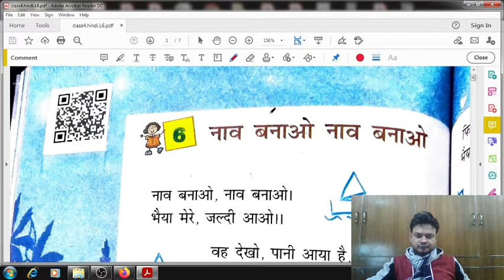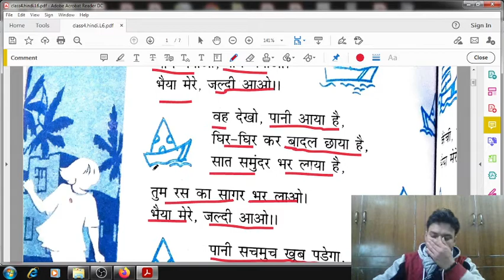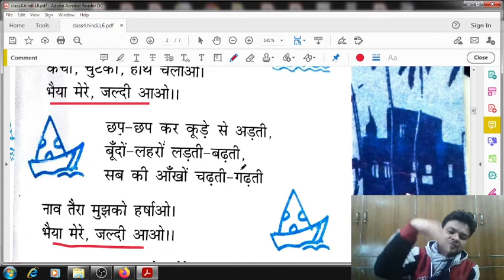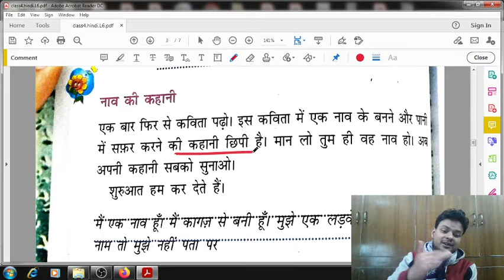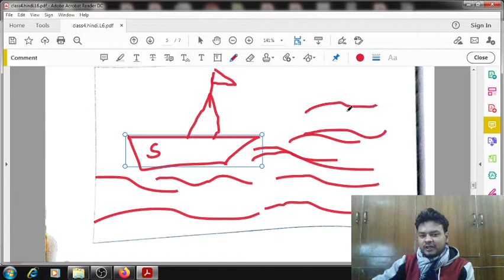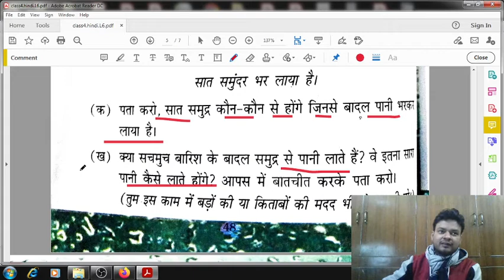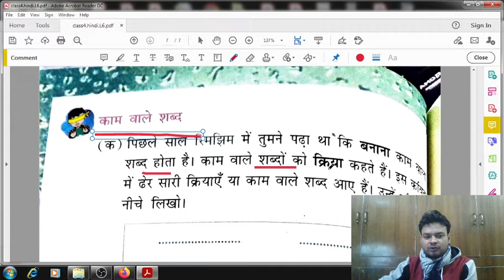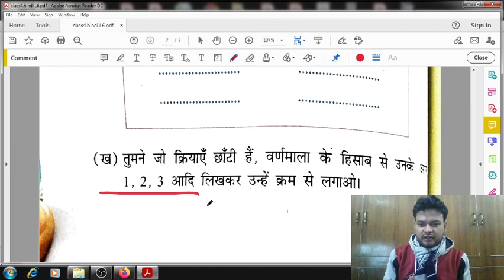नाव बनाओ नाव बनाओ | कविता | हरीकृष्णदास गुप्त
नाव बनाओ नाव बनाओ | कविता  | हरीकृष्णदास गुप्त | रिमझिम कक्षा 4 बुक वर्क